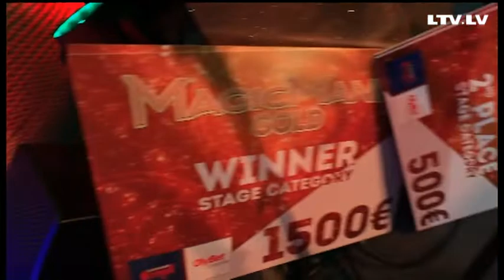Жизнь в городе - Магия